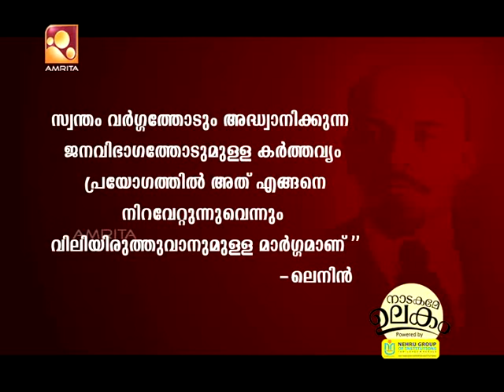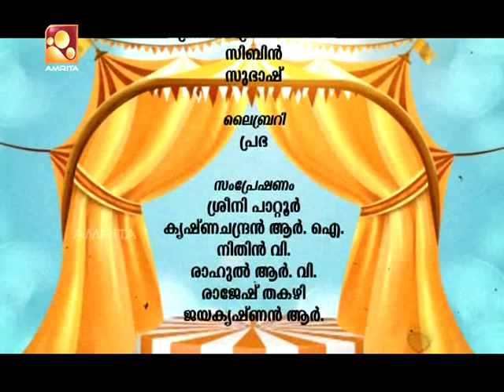Nadakame Ulakam | 18th July 2015 | EP 471 | Amrita TV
EP 471
Nadakame Ulakaam is the most popular political satire show on Malayalam television. Political satire had traditionally been an offspring of the print sector and Natakame Ulakam wrote history by becoming the first visual media entry of the genre in Malayalam channel arena. Over the years since its launch, Natakame Ulakam has been honoured with numerous awards for the Best Political Satire Show.